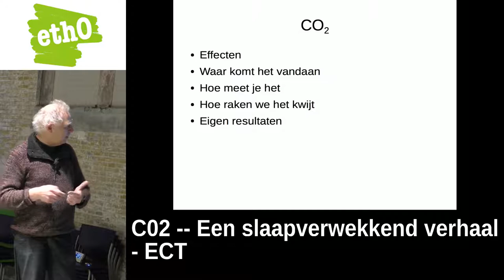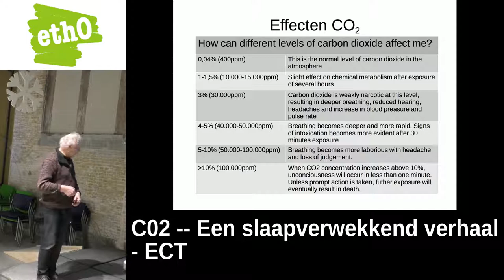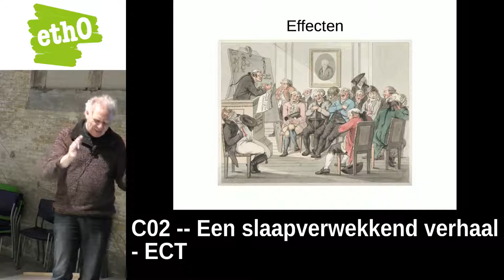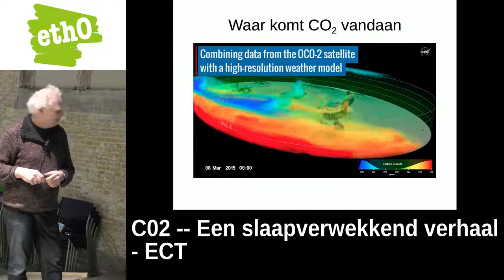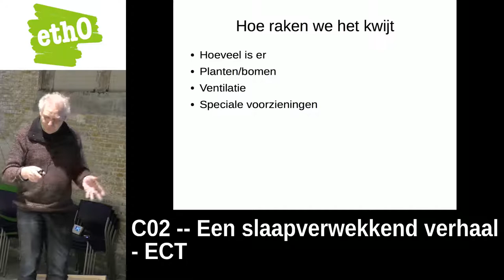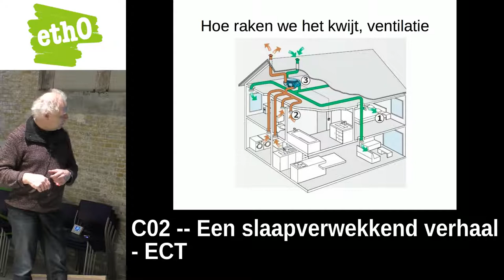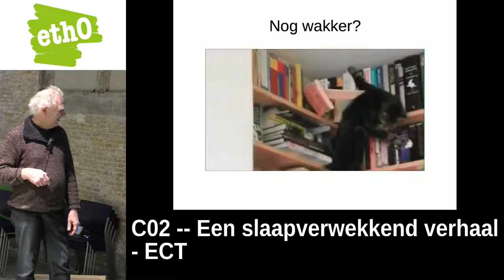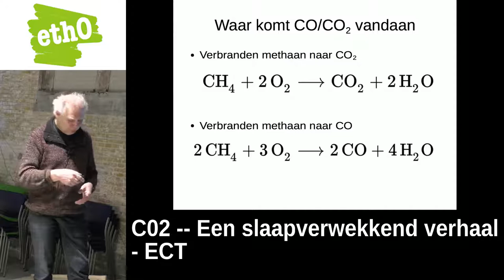Eth0:Winter 2017 CO2 -- Een Slaapverwekkend Verhaal door ECT